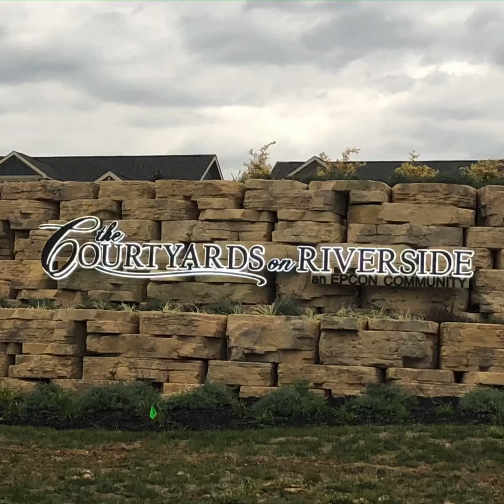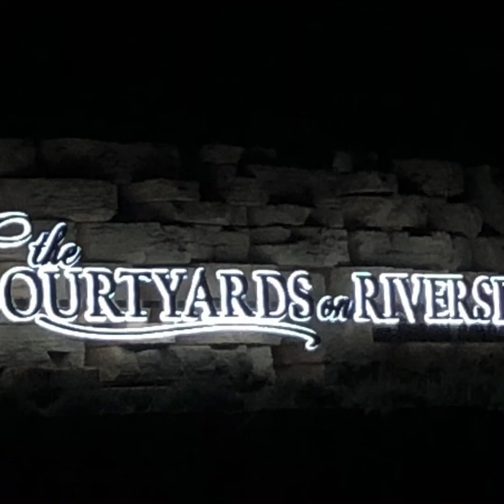Epcon’s Courtyards on Riverside Drive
Epcon stand alone low maintenance Riverside Drive Dublin Ohio Columbus Ohio condo condominium community